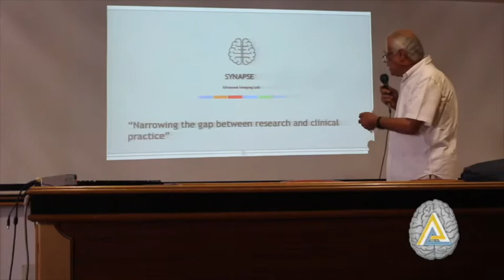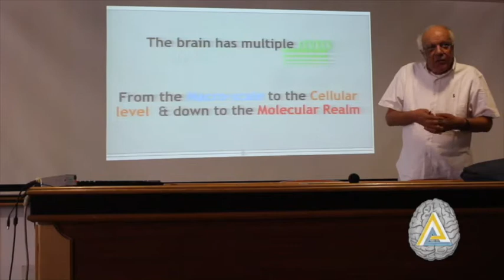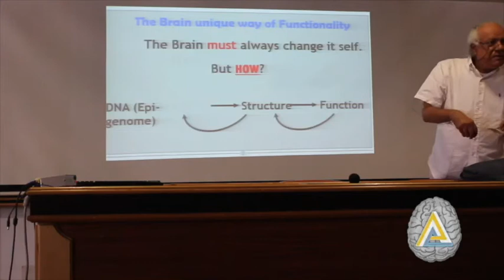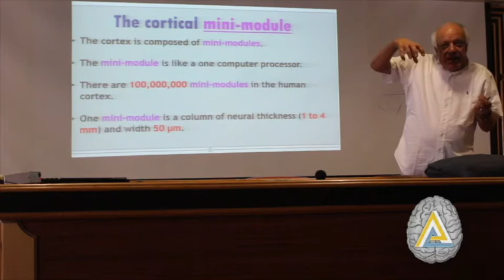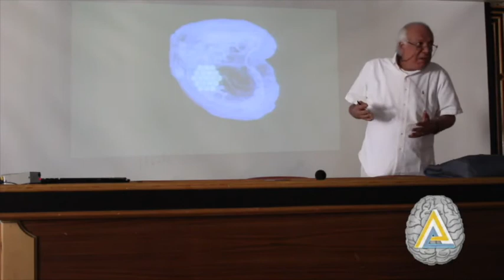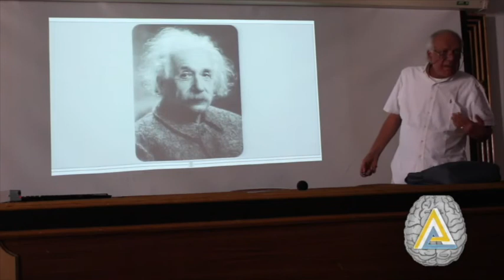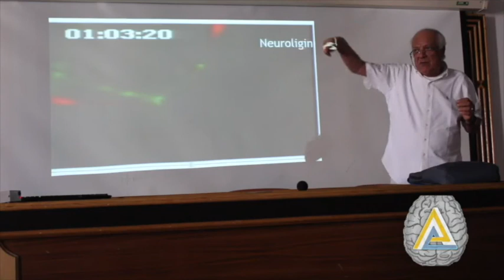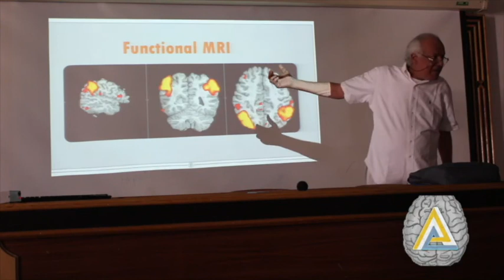The Human Connectome Project, prof. Dr. Reda Darweesh Lecture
Alexandria Neuroscience Committee